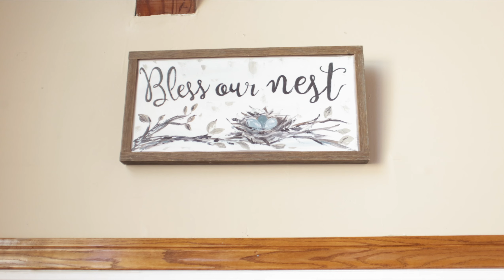Drink From The Cup Of Life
What are you looking to for life?  In today's chapter of Jeremiah 2, we see that God is appalled that people would forsake him and go after other things.

This is Scripture of the Day.